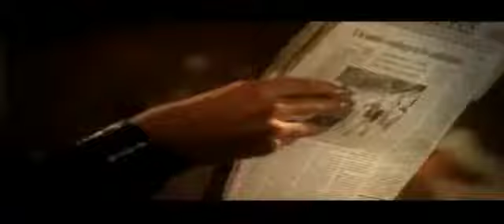666 - Alarma!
666-Alarma